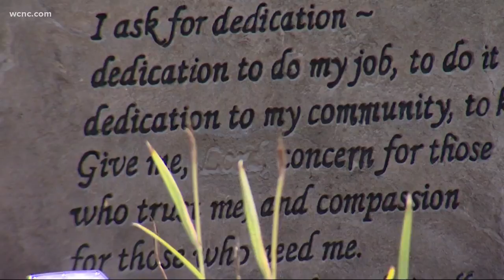Tega Cay to restore controversial Fallen Officer Monument